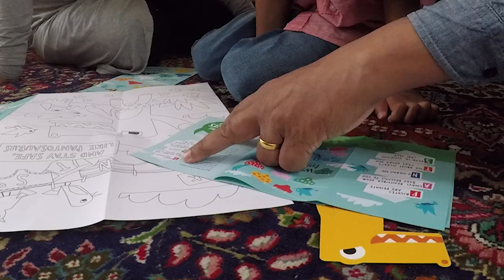NSPCC Talking PANTS : Real Parents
Talking PANTS helps parents keep their children safe from abuse. This film shows just how easy it is to have those conversations and why the NSPCC needs your support to get all children talking PANTS.